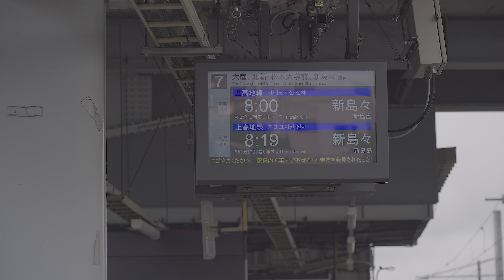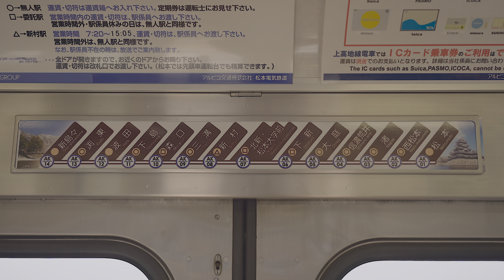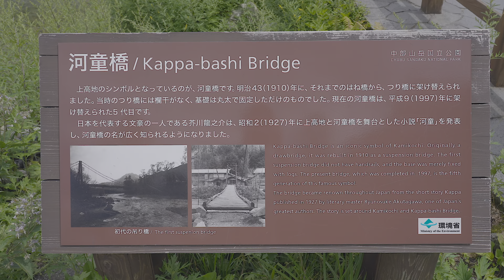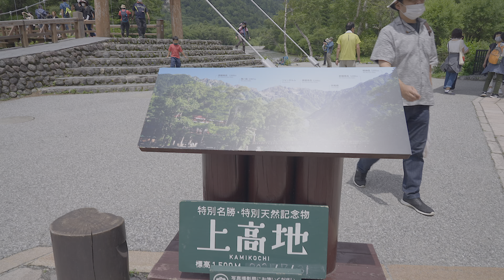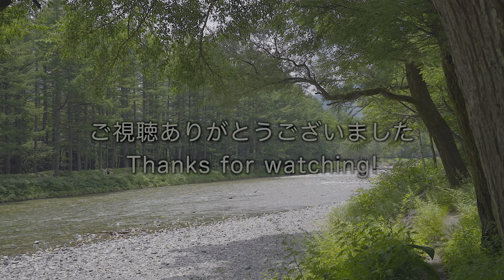Kamikochi HDR (S-Log2 10bit to HDR PQ) 上高地HDR (No.44)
美しい日本、東京の神社仏閣を中心に文化や、風景を発信していきます。
また、撮影に利用した機材や設定についても共有しながら、４K動画の撮影スキルの向上を見守って頂けると光栄です。今回は10bit ALLI 60fps S-Log2(S Gamut3.cineカラースペース）の素材をFCPXにてHDR変換しております。SDRの素材と比較頂けると、より深い色合いが出ているのがご覧いただけます。iPhone11/12やiPad Pro 2021 12などのHDR対応デバイスにてのご視聴を推奨致します。

Please enjoy scenery and culture of Japan and Tokyo in the video clip that primarily focused on the Shines and Temples. I will also share the camera equipment and setting when I shot the video so that you may be able to see if my skills of creating video art is improving. S Log2 10 bit ALLI 60fps footage was converted to HDR PQ.

Camera;
Sony a7sIII + FE24-105mm F4

Setting;
S-Log2/S Gamut3.cine 10bit 4:2:2

Edit;
FCPX HDR conversion with pre loaded LUT (2000N)